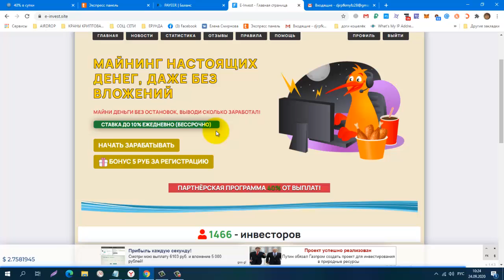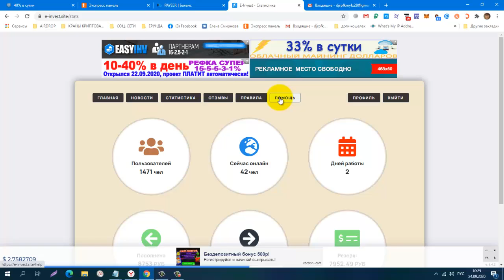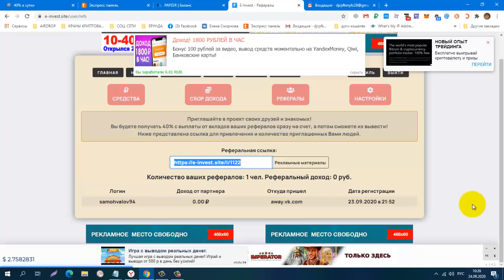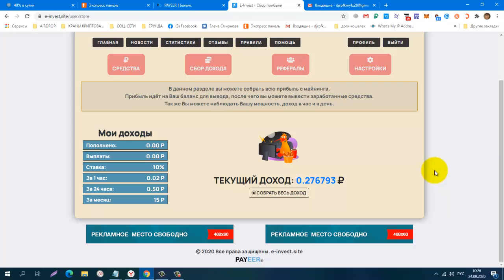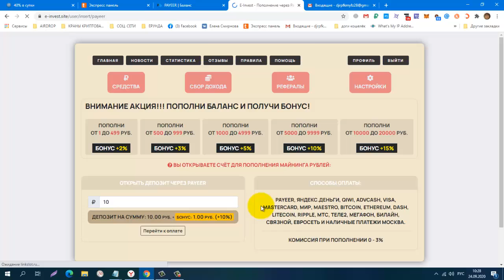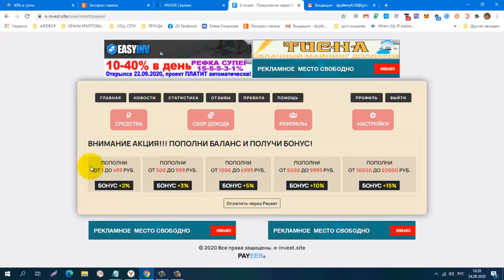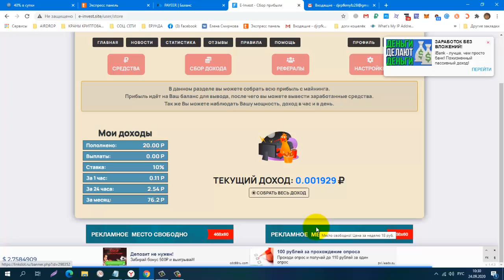Новинка! Майнер E Invest, Старт проекта 22,09,2020 в 20,00 мск, Бонус 5 руб за Регистрацию!!!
Бонусы за Пополнения от 2%
Мин.сумма Вклада от 10 руб.
Мин.сумма Выплат от 1.1 руб.
ПС Payeer/выплаты instant
Партнёрка 40% от Выплат
КОШЕЛЁК payeer.
Perfect Money (Перфект Мани).
обменник Magnetic Exchange
регистр.
постепенно будут добавляться новые краны.